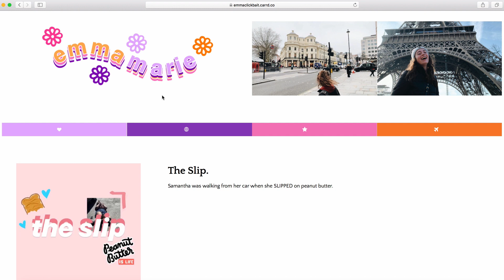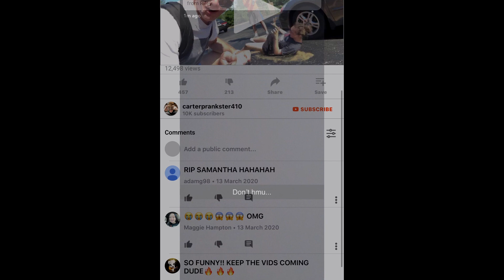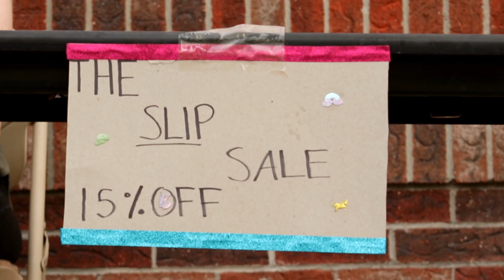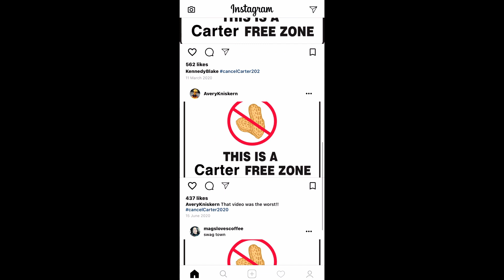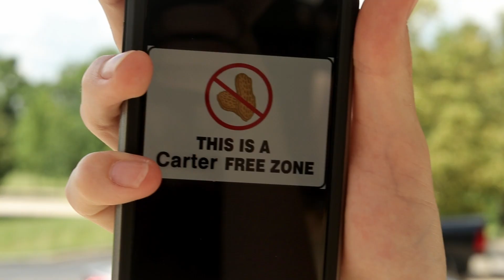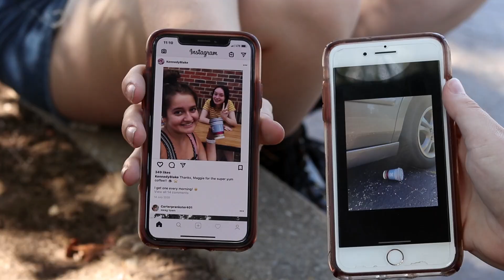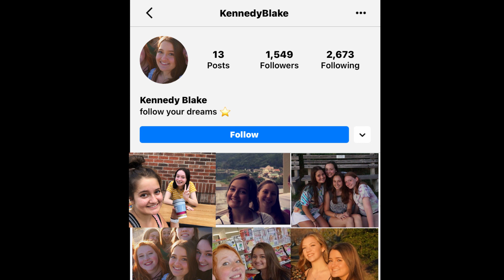CLICKBAIT 15MIN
CAST
Carter Dean-Mason Weber
Emma-Abby Elmore
Lauren-Paige Snowball
Kennedy Blake… Natalie Long
Samantha-Elizabeth Thorman
Courtney- Sarah Mahaney
Maggie- Melina Armentrout

CREW
Assistant Director… Jillian Helm
Camera Operators…Emilie Maggard,Adam Scalf
Sound… Landon Papoi, JD McManus
UPM…Lily Biggs
Wardrobe… Nato Hermann
Props… Josh Berning
Key Grip… Bobby Walzer, Luke McClain, Jacob Stephens
Lights… Sloan Cochran

Directed by Hannah Linser-Wilder

Technical Director- John Linser-Wilder

Associate Producers-Sean Scott, Gretchen Baxter

Produced by Nate Bissinger

Written and Edited by Jillian Helm

Parkside Christian Church

A TOAST Film Camp Production

CLICKBAIT